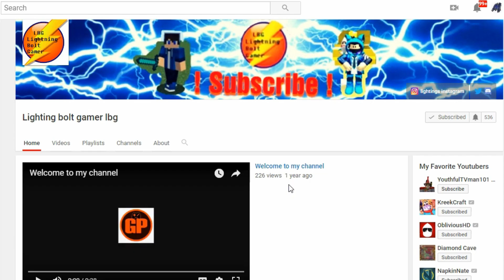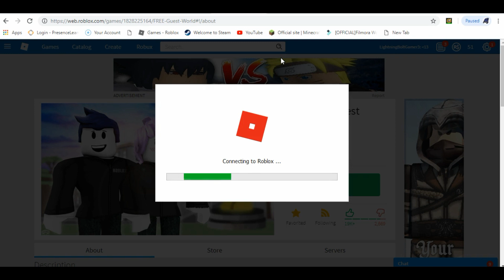Roblox- "Guest World!" {Episode 42} THE NEW SECRET GAME PASS!!!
Hey guys! I hope you enjoyed today's video, give a LIKE👍 if you want to see more of me playing Guest World.